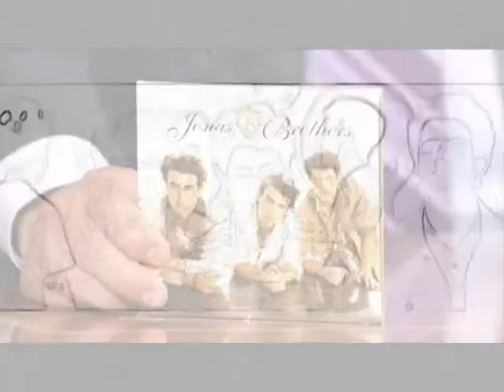Paranoid (Concert HD) Jonas Brothers